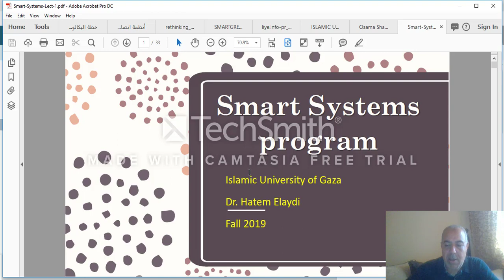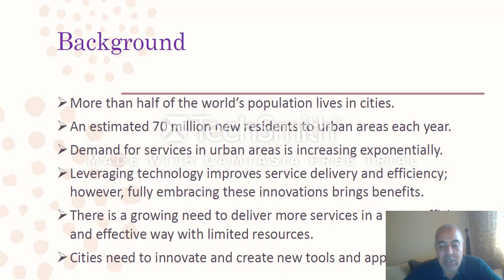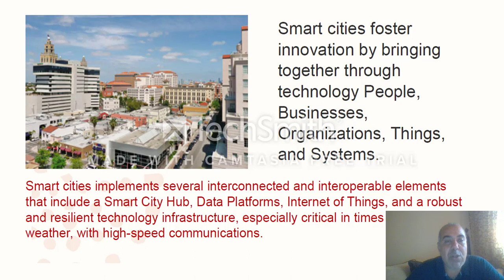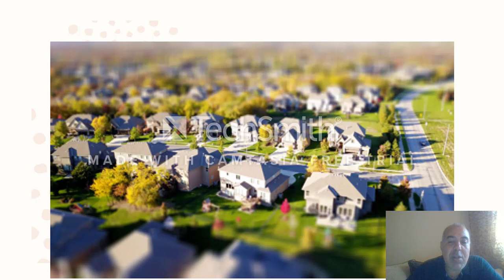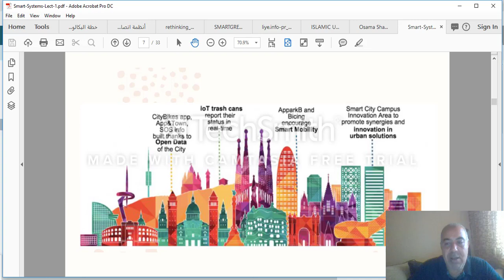Smart systems L1c